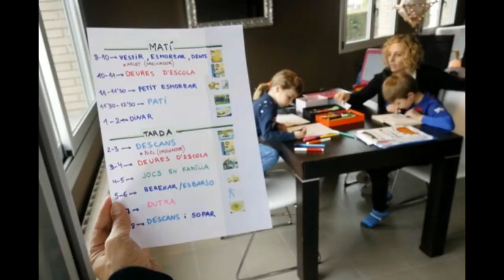///MENSAJE IMPORTANTE/// PROTEGETE ///NO SALGAS DE CASA// NECAXA INVESTIGATOR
hola necarnales, el día de hoy te traigo un mensaje importante en estas épocas difíciles!

Fuerza rayos